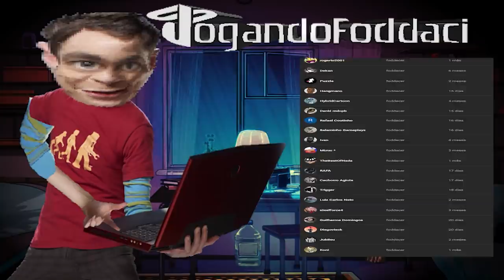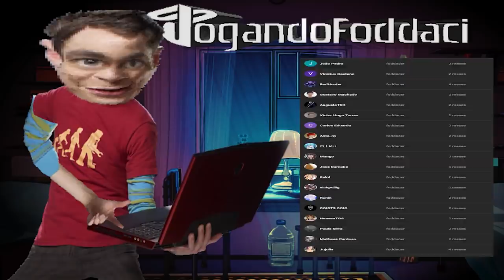Bem-Vindo RikEditor? - Minecraft #01